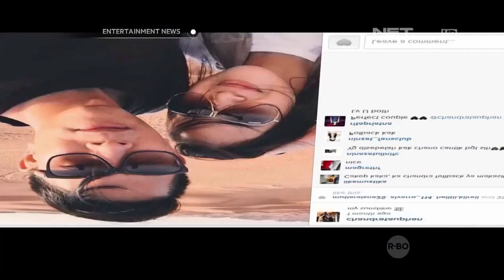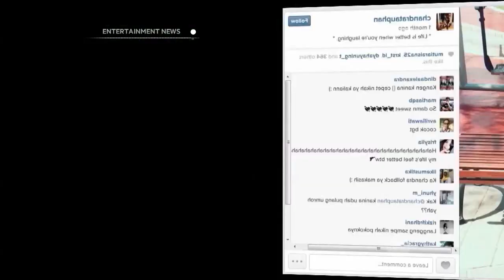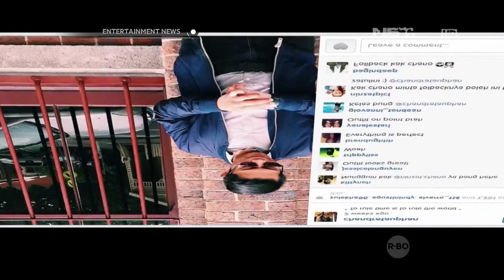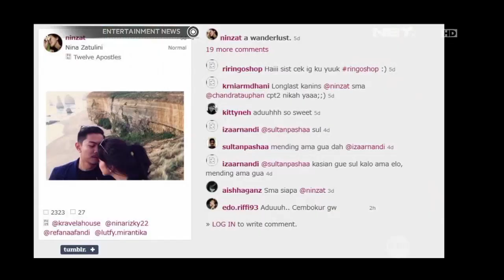Nina Zatulini Siap Menikah Tahun Depan